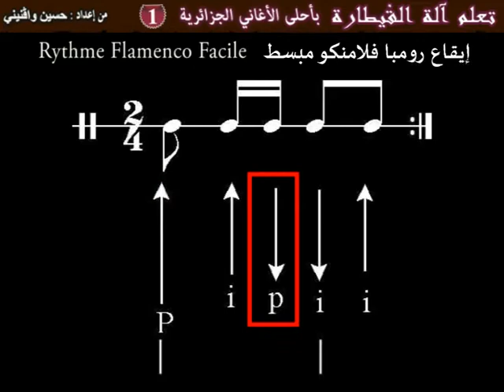Apprendre le rythme flamenco (simplifié) à la guitare إيقاع فلامنكو سهل على آلة القيطارة